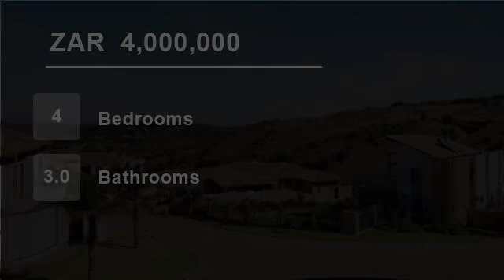4 Bedroom House For Sale in Bassonia, Johannesburg South, South Africa for ZAR 4,000,000...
To view videos of similar listings in Bassonia Estate, Johannesburg, Gauteng please

Property Description

BASSONIA ESTATE, Johannesburg. The ultimate property at the ultimate address. A once in a lifetime opportunity to own this incredible family residence of quality and luxury which drove the building of this spectacular home situated in this most exclusive Estate with 24-hours security.An immaculate double storey structure with...